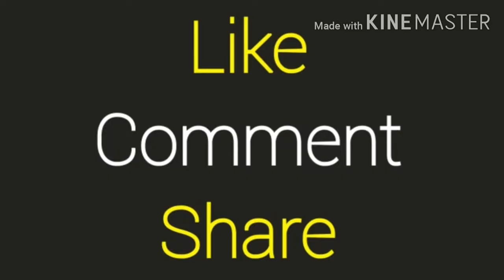Cluster Beans Egg Fry Recipe || Goru Chikkudu Egg Fry Recipe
Hi friends.

Thank you for your support and encouragement to our channel.
Thanks 👍👍👍